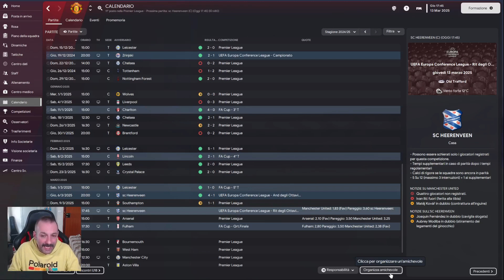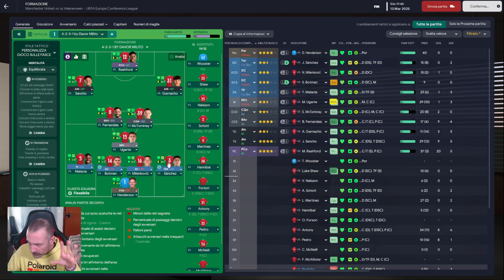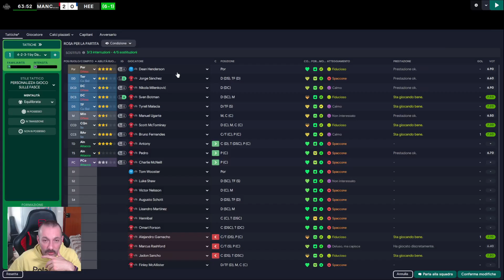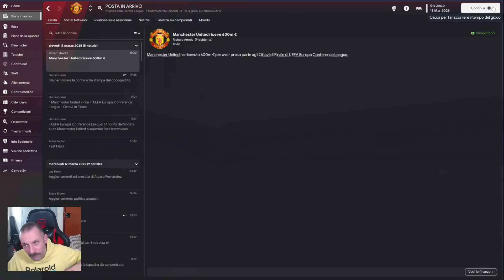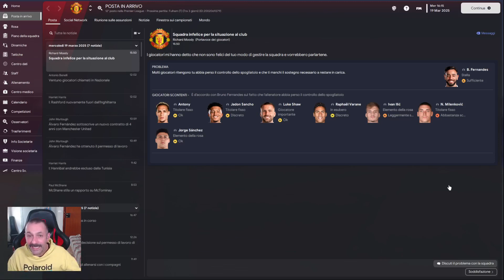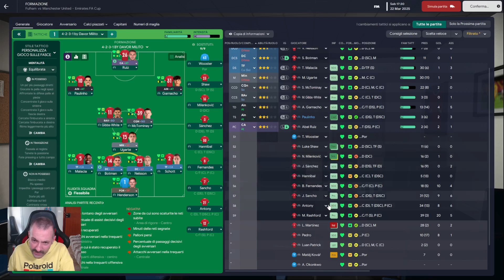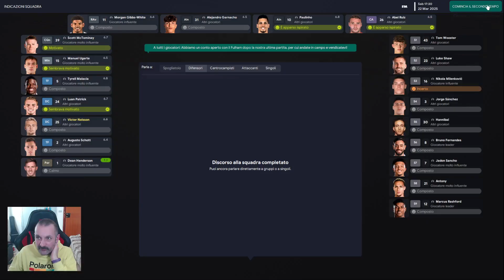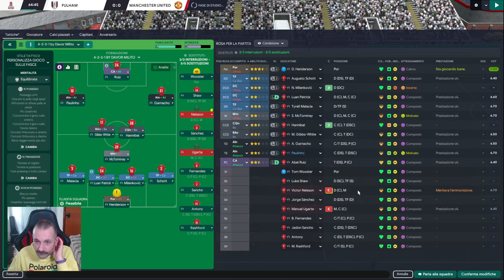[FM23] #45, MAN UTD: sulle orme di Carletto Mazzone 😱 Royal Rumble Manchester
Segui anche i miei Podcast "STORIE DI CALCIO" e "VOLTI NUOVI" su Spotify, Apple Podcasts, Google Podcasts, Soundcould, Deezer, etc etc 🎙